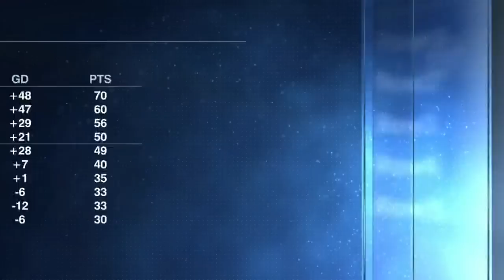The pressure at Bayern Munich is 24/7! - Jurgen Klinsmann | ESPN FC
Jurgen Klinsmann joins ESPN FC to discuss Bayern Munich's UEFA Champions League matchup with Arsenal and the pressure that comes from playing at the club.